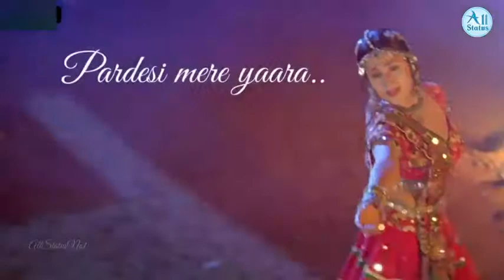🙁New whatsapp sad status 2018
This video is uploded for lovable frends.
For lovable guys
Keep supporting👍
Keep loving💓
Keep claim✌
Oohhh yaah
Dont forget to subuscribe our chennal🤞
We are uploading daily new videos for you guys
This is our first video please support all you tubers

If you have any deemand of songs please comment..we are here for you guys